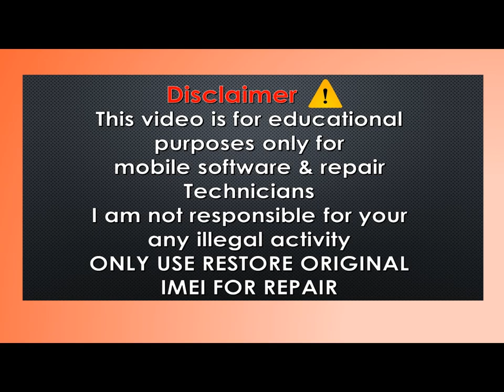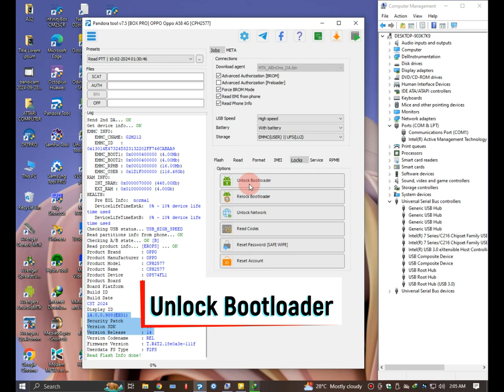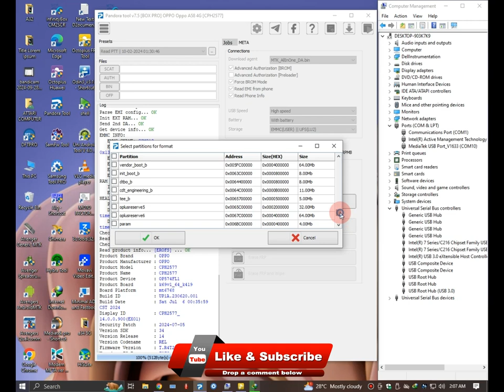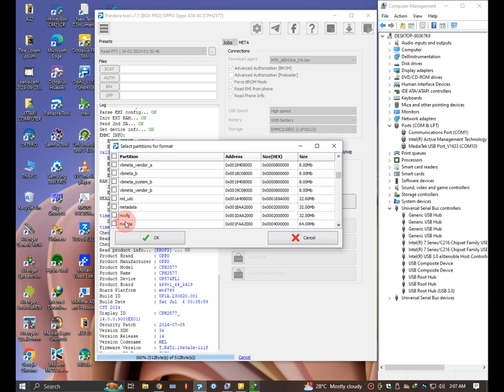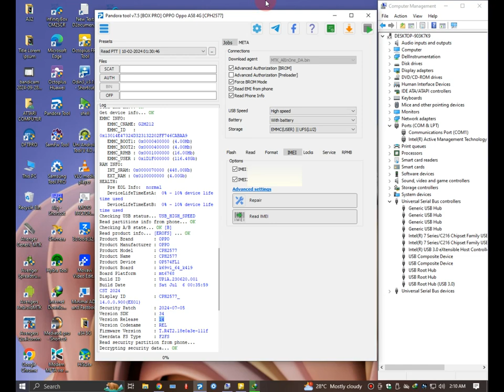🔥🔥🔥OPPO A58 4G CPH2577 Imei Repair Security 2024✅✅✅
My Name is Ali Abbasi & Wellcome To My Channel
    ʟɪᴋᴇ   |  sᴜʙsᴄʀɪʙᴇ   |  sʜᴀʀᴇ   |  ᴄᴏᴍᴍᴇɴᴛ
●▬▬▬▬▬▬▬ஜ۩۞۩ஜ▬▬▬▬▬▬▬●👍

Channel Description:
▶️-Fix all type of technical issues | How to  Restoring Abandoned Destroy